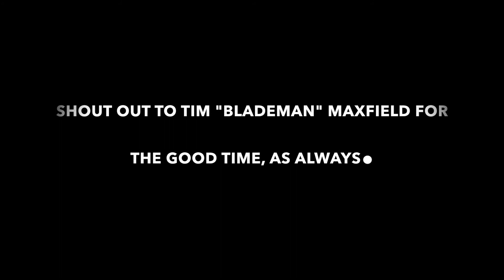How to Practice for a BASS Fishing TOURNAMENT!!!!! (Part 1)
Practicing for the BFL on South Holston Lake in Bristol, TN with Tim "Blademan" Maxfield. This is part 1 of 2 from this practice day. Most of these fish were caught off the bed. I started the day out pretty rough because I can't set a hook but composed myself later in the day to catch my PB smallmouth bass. It weighed 4 lb on the dot.

The support is greatly appreciated.